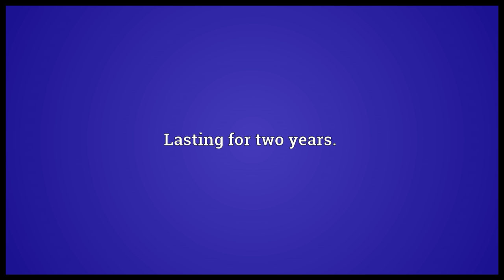Biennial Meaning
Video shows what biennial means. Happening every two years.. Lasting for two years..  biennial pronunciation. How to pronounce, definition by Wiktionary dictionary. biennial meaning. Powered by MaryTTS